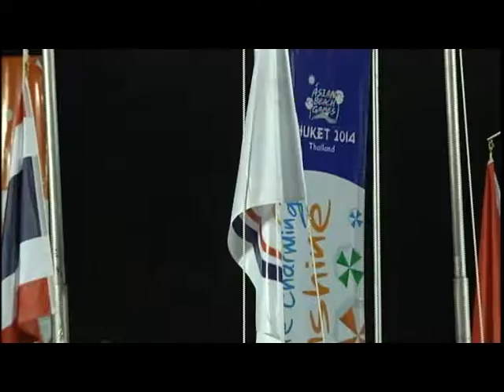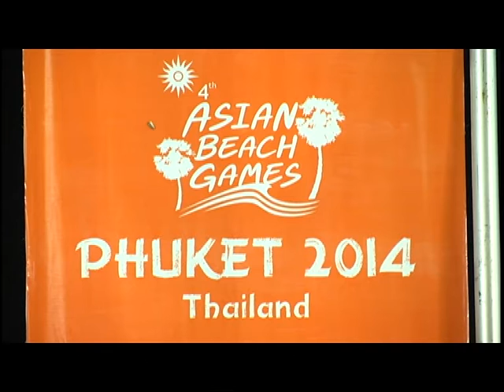วันที่ 17 sambo disc 2/7 4th Asian Beach Games 2014 Phuketthailand